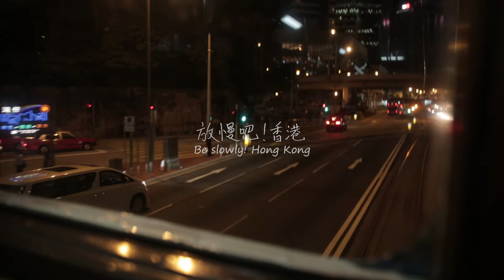Be slowly , Hong Kong Trailer 放慢吧！香港 拍攝預告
Produced by Taledom Production Crew
Original Music by Bluedee Production